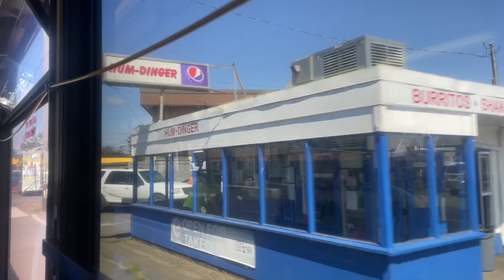Virtual Bus Rides | 2007 Gillig LF 35’ | Grays Harbor Transit #881 | Route 25 “DASH” Hoquiam Shuttle